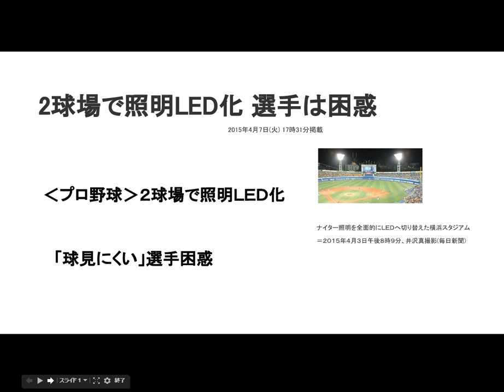プロ野球２球場で照明LED化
横浜球場とヤフードームの２球場で照明をLED化した。
大幅な省エネや温室効果ガスの削減、演出効果アップ
などプラス面が多い反面選手からは眩しくて球が見ずらい
などの声が上がっている。